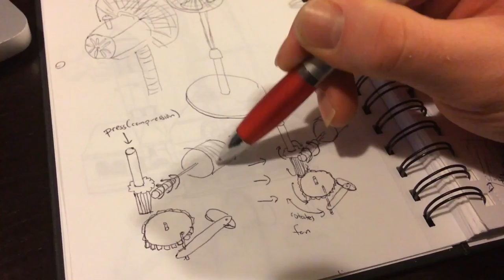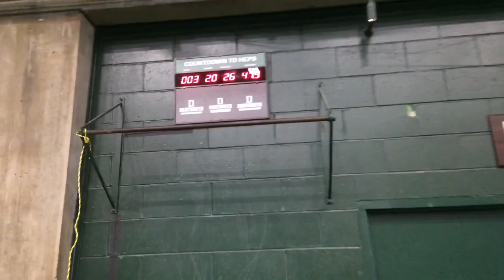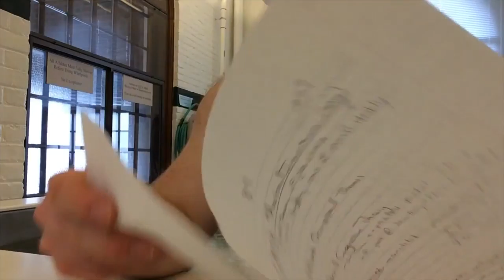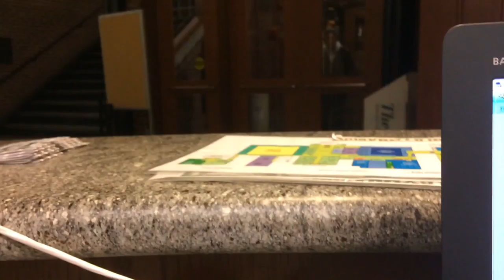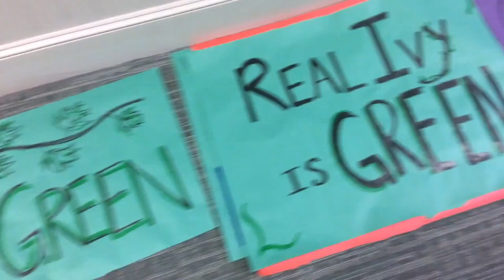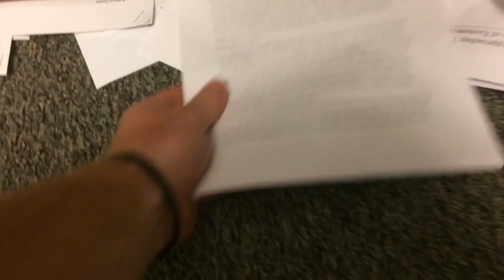Daily Life at Dartmouth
A video a day from January 2017 to June 2017 encompassing my Dartmouth experience and the best time of my life